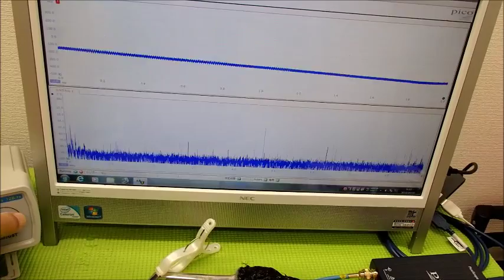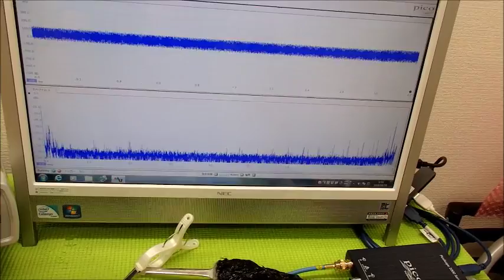表面弾性波を利用した超音波制御技術 ultrasonic-labo